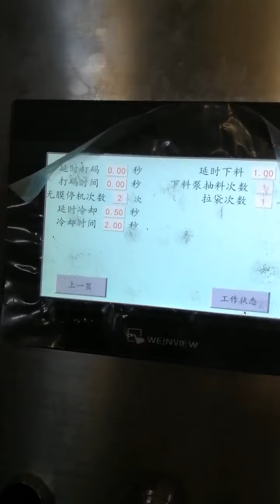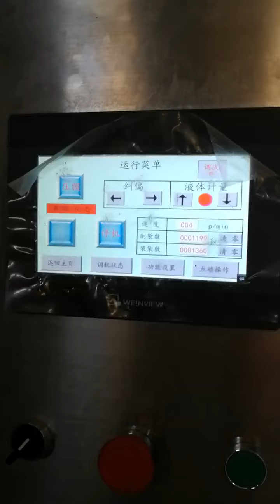VFFS Machine for Liquid Coating: Efficient and Precise Packaging Solution#vffs coating liquid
This VFFS (Vertical Form, Fill & Seal Machine) is designed for liquid coating applications and provides an efficient and precise packaging solution. Its intelligent control system is able to precisely manage the dosing of liquid coatings, ensuring consistency and integrity every time. The machine is made of stainless steel, which is easy to clean and suitable for food, chemical, pharmaceutical and other industries. Its modular design allows for flexible customization to suit different packaging specifications, optimizing production efficiency and reducing waste.